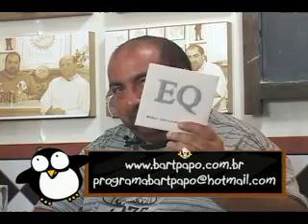5 bloco lançamento cd Edu Quintanilha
lançamento cd Edu Quintanilha